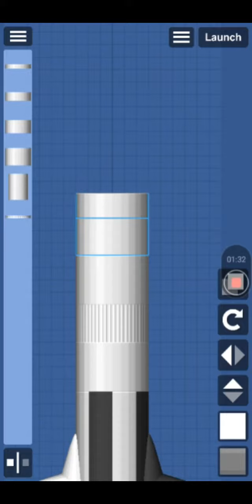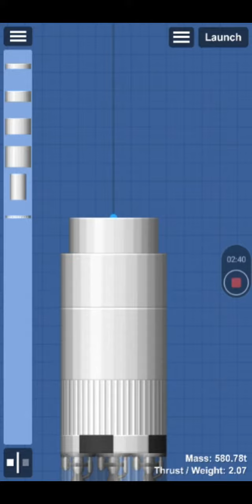How To Build The Saturn V Rocket In Spaceflight Simulator 1.5